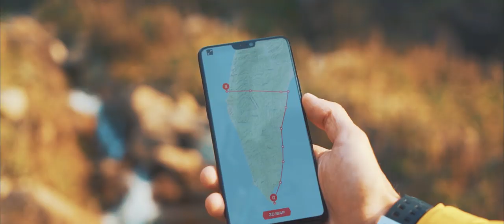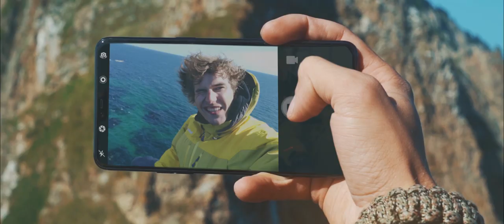G-SHOCK RANGEMAN x VITALIY RASKALOV: SAKHALIN | 0+ (full version)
Первые в мире часы с GPS-навигацией, работающей от солнечной батареи. Покоряйте неизведанное вместе с G-SHOCK RANGEMAN GPR-B1000.